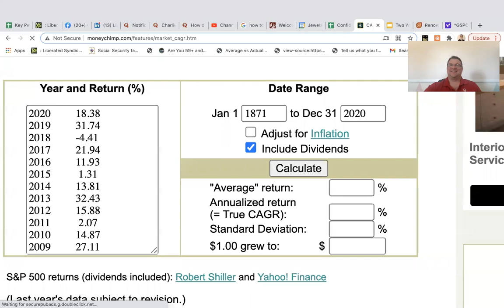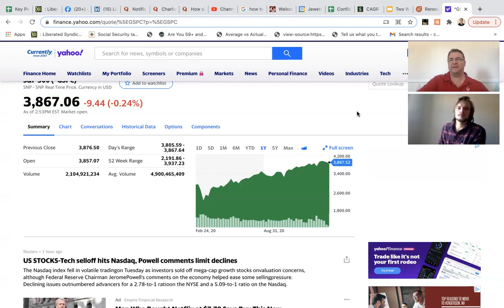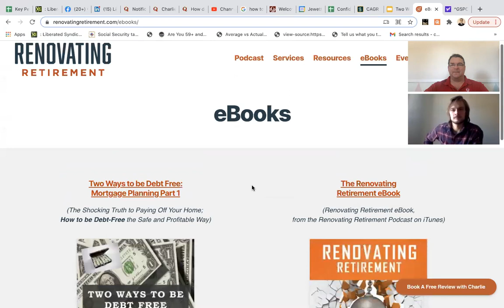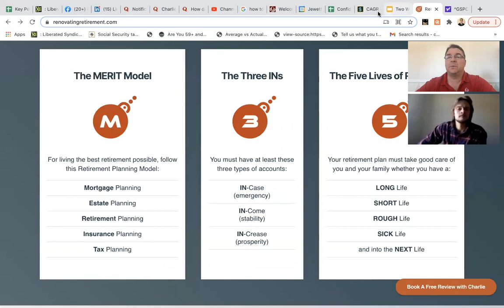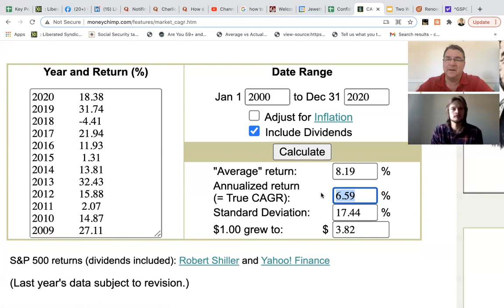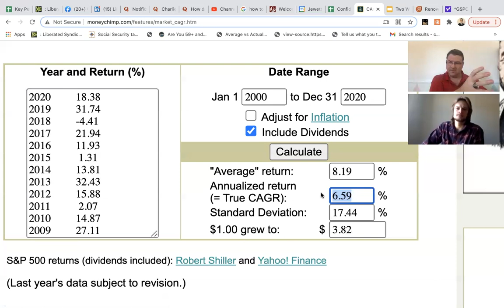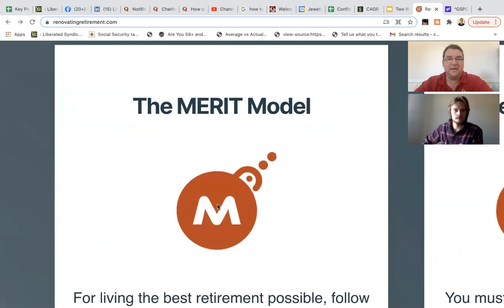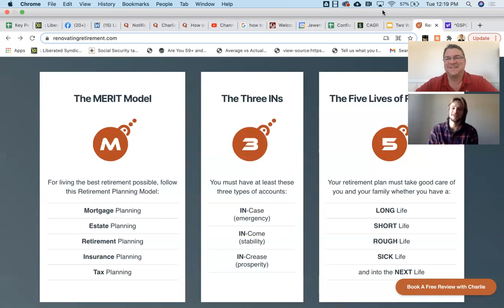For Those With Money In The Stock Market OR Who Own A Home Free and Clear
In this video Blake Wiles and I discuss two of the most popular places that Americans store their money: In the Market and inside their homes.   As it turns out both are a huge mistake and based on outdated information.